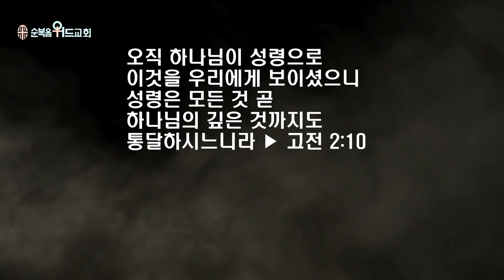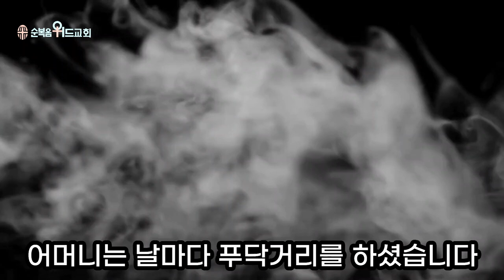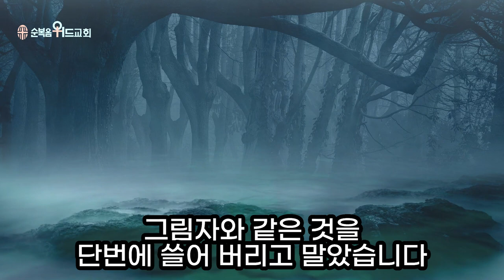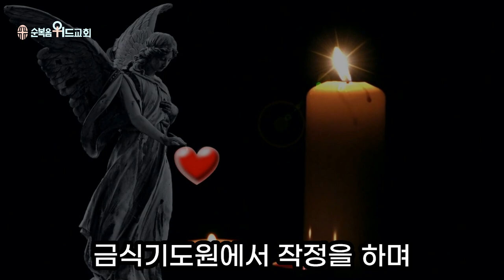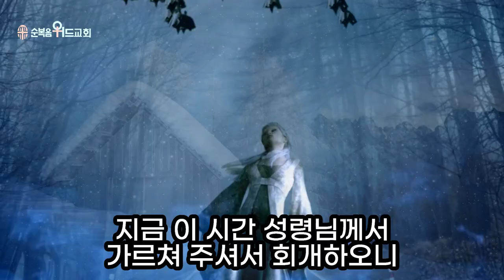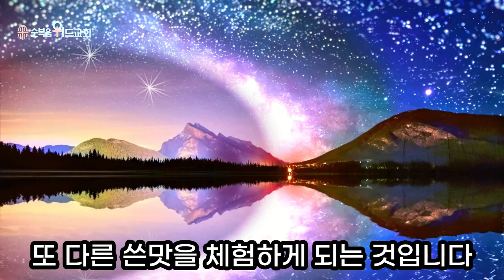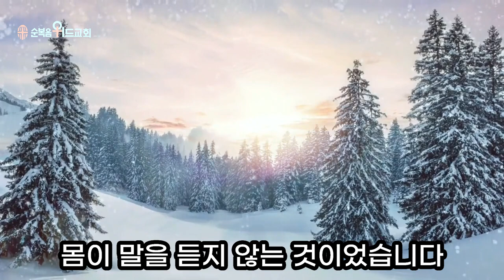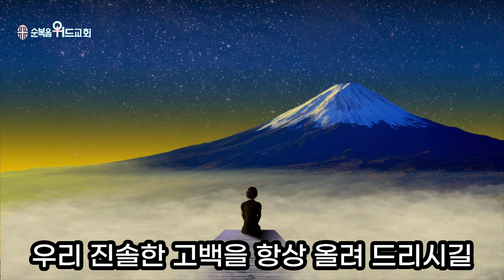순복음위드교회 2023년 1월 15일 주일예배 써머리 - 성령님 도와주세요 ▶ 고전 2:10